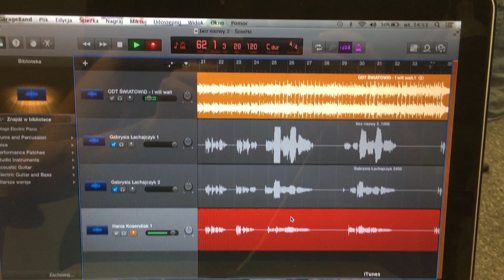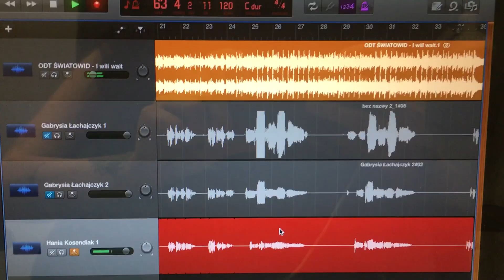Młodsza Grupa Wokalna (Autorskie Studio Piosenki) - Nasze Uczucia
instrumental: Mumford&Sons
prowadzenie sekcji & realizacja utworu i teledysku: Paulina Lenda-Kozub

Nagranie zrealizowano w ODT Światowid.